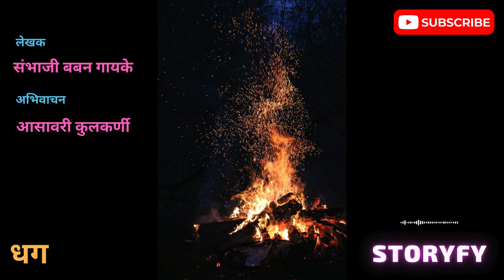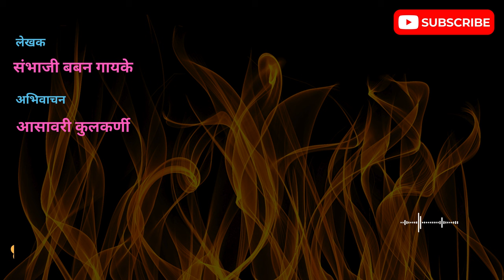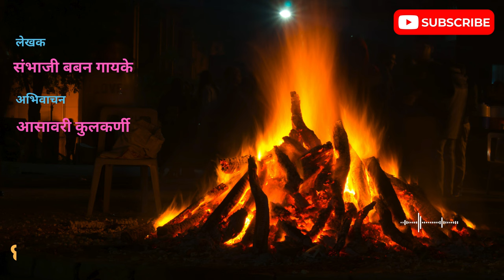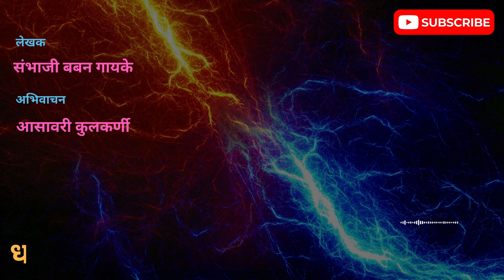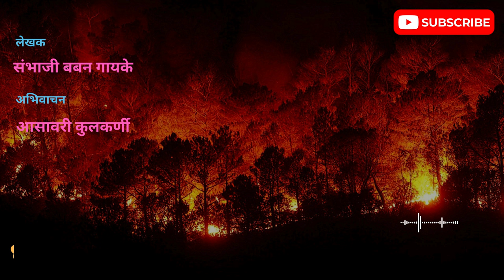धग | होळी | podcast Storyfy | मराठी कथा | संभाजी बबन गायके | audio books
धग | होळी | Storyfy | मराठी कथा | संभाजी बबन गायके | audio books

marathi katha
audio story #
marathi audio books
होळी मराठी निबंध
Online audiobooks
मराठी कथा गोष्टी
goshti marathi
marathi story
ahirani tadka
podcast Storyfy